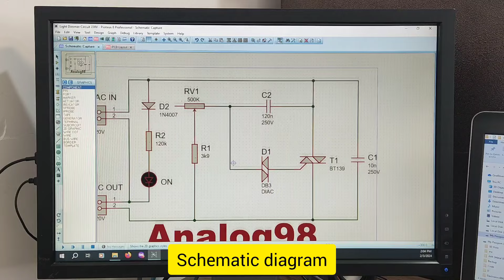How to Make 220V AC Light Dimmer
Components and supplies:
5mm Red LED
39K ohm Resistor
120K ohm Resistor
DB3-Diac
1N4007 Diode
BT139 TRIAC
10nF 250V Polyester Capacitor
120nF 250V Polyester Capacitor
500k ohm Volume Control Potentiometer
2-Pin Screw Terminal Block Connector X2
Plastic Potentiometer Control Knob